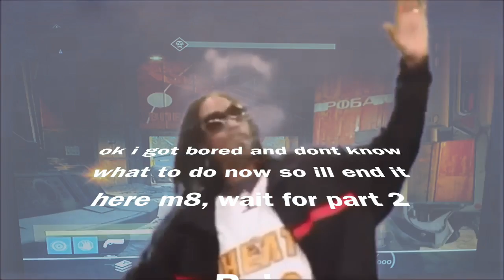Destiny Demo MLG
I said i'd do it man

this took like an hour to make

Im so tired rn its like, 6 in the morning and I just woke up to finish editing and upload this baby

                                        boi~